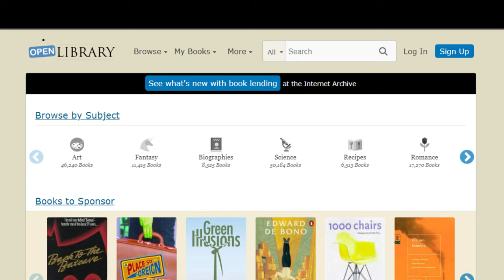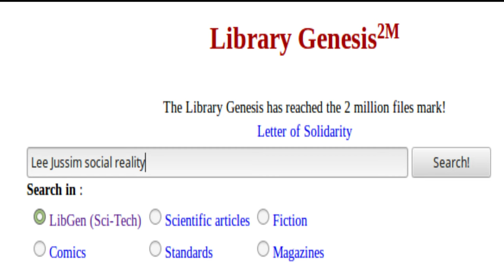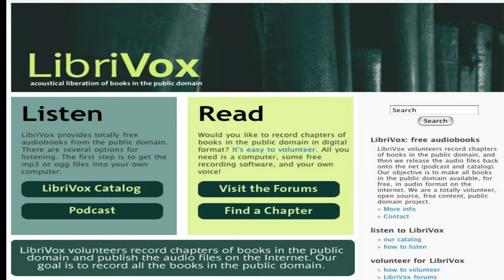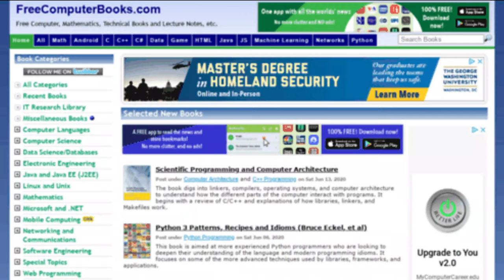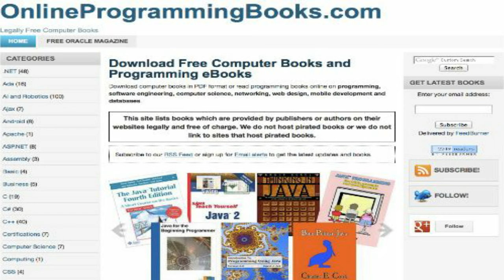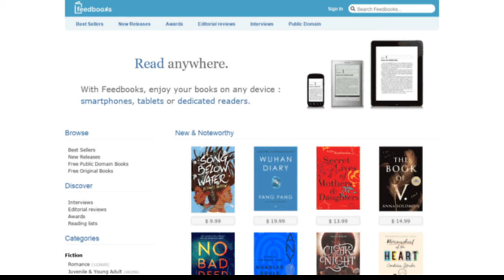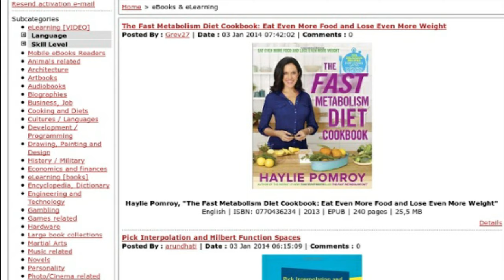29 Best Websites to Download Free ebooks | top 29 websites to download ebooks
29 Best Websites to Download Free ebooks are shared in this video. Download free ebooks and let us know which website you like the most